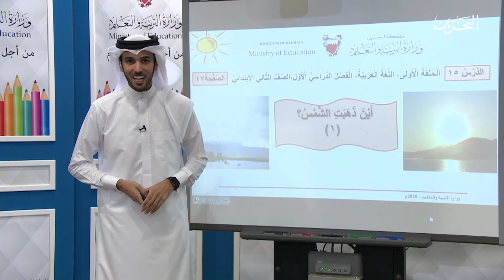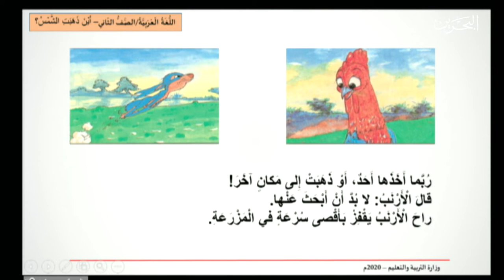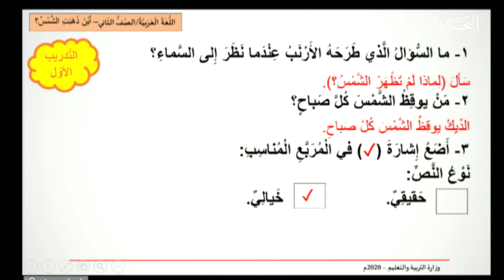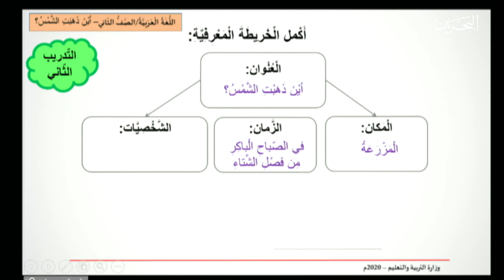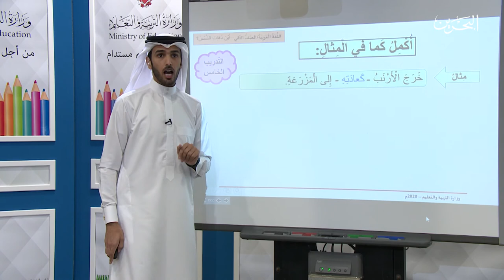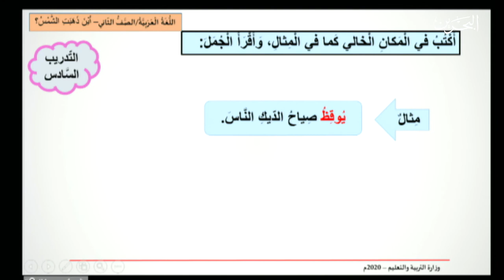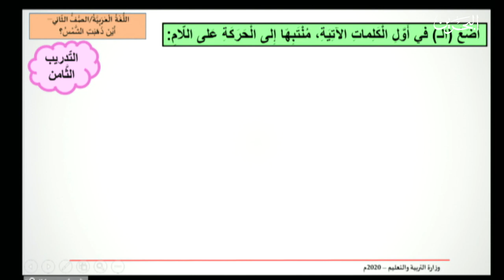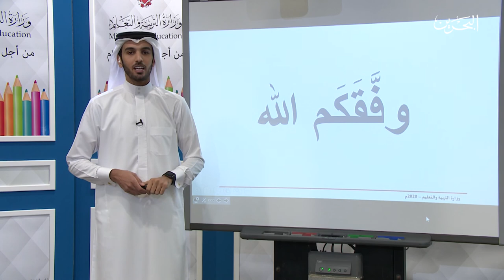اللغة العربية الثاني ابتدائي | أين ذهبت الشمس؟